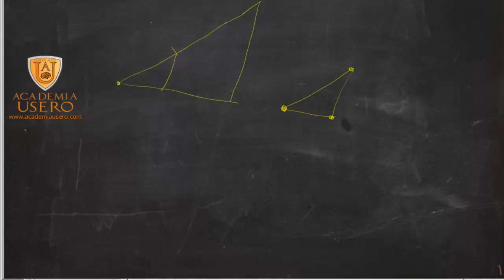Teorema de Tales y ejercicio simple con triángulo Matemáticas Academia Usero Estepona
El Teorema de Thales o Tales especifica las condiciones que deben tener dos triángulos para ser proporcionales. Hacemos un simple ejercicio donde nos dan dos triángulos semejantes, los 3 lados de uno y uno del otro. Usando Thales podemos calcular la longitud de los otros dos.
Teorema de Tales y Pitágoras